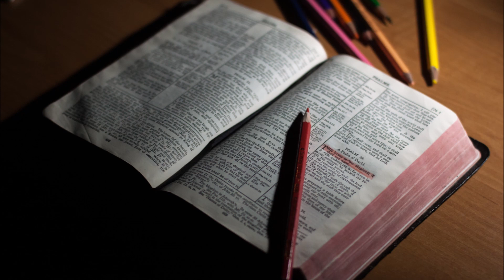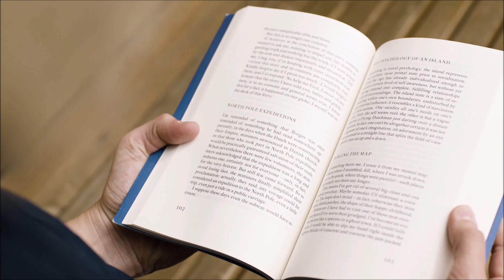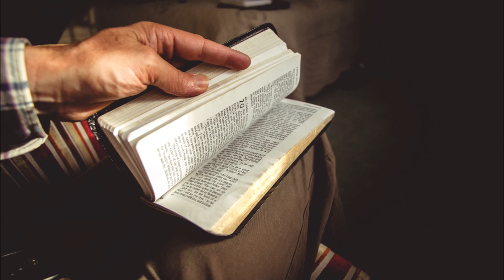LE JUSTE EST PRUDENT COMME LE SERPENT. | Rev. Karl CASTEL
Voici, je vous envoie comme des brebis au milieu des loups. Soyez donc prudents comme les serpents, et simples comme les colombes. Matthieu 10:16

Light and Peace Ministry est un ministère de discipolat et d'évangélisation qui répand la lumière de l'évangile de Jésus-Christ avec amour, sainteté, puissance et conviction.

Light and Peace Ministry, Inc.